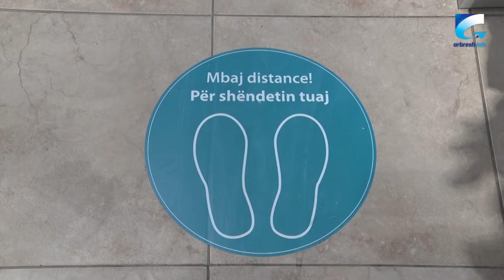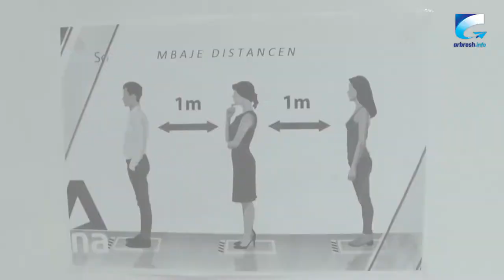Shumë biznese rrezikojnë të shuhen, pavarësisht se u hapën dhe po respektojnë masat